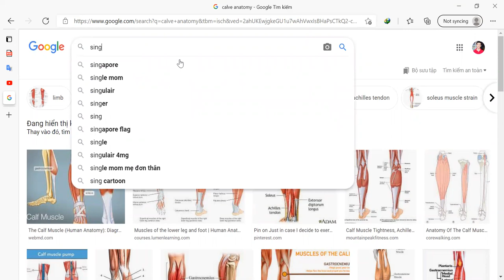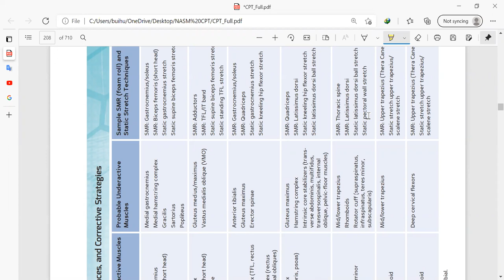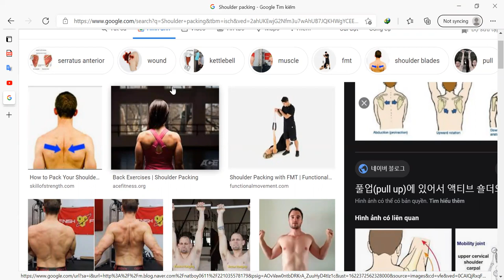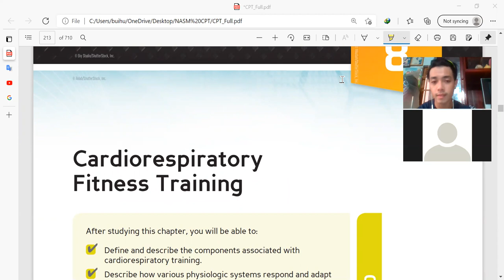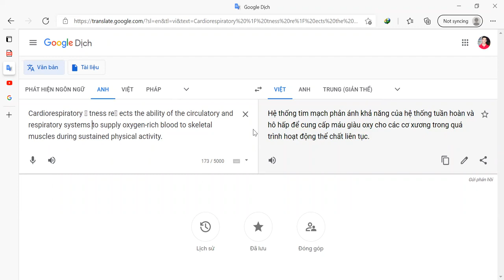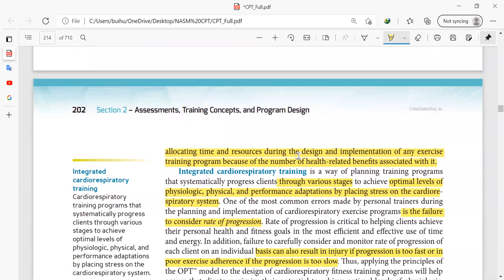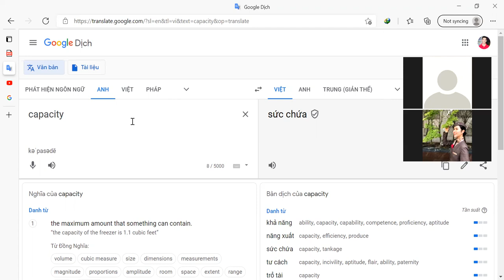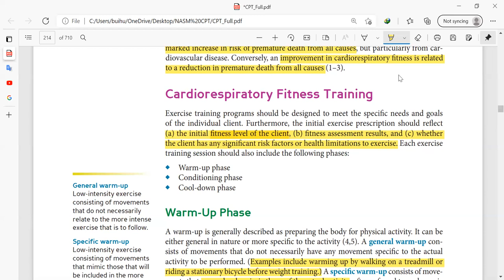Ngày học online 13 (video 2) NASM 29 5 2021 Flexibility, Cardiorespiratory